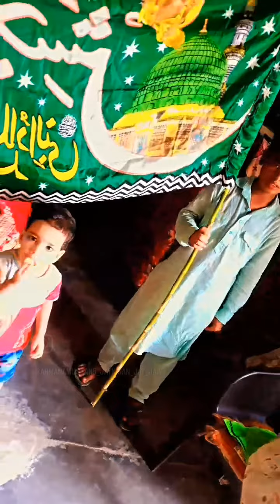👍🕯#❤💗 जश्न ए आमद ए रसूल अल्लाह ही अल्लाह अल्लाह ही अल्लाह हैप्पी मिलाद अन नबी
👍🕯#❤💗 जश्न ए आमद ए रसूल अल्लाह ही अल्लाह अल्लाह ही अल्लाह हैप्पी मिलाद अन नबी की बहुत-बहुत मुबारकबाद दोस्त आप सबको नूर वाला आया है आका की अम्मा या रसूल दोस्तों बहुत ही बढ़िया नजम है मेरी आवाज सुनिए दोस्तो आपके लिए दोस्तों सुपर नगमा Instagram per support Kijiye follow Kijiye doston#youtiube